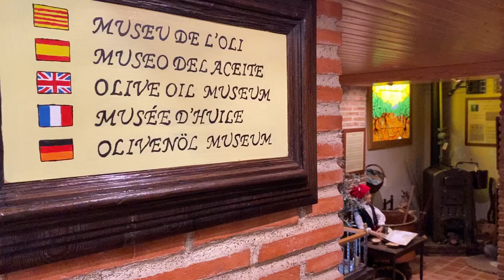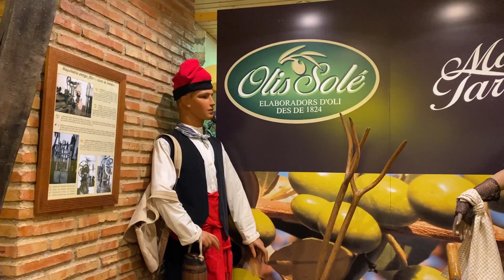Com viuran les floristeries aquest Sant Jordi?